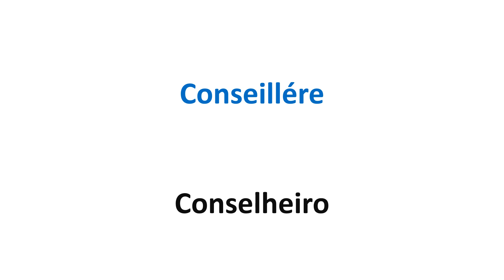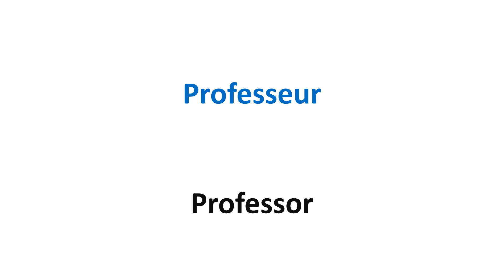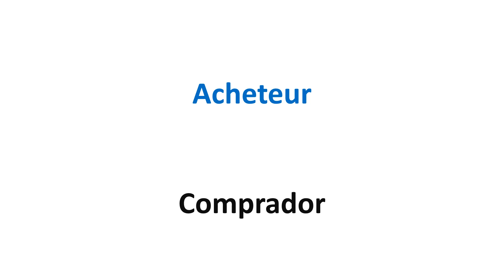Apprendre Portugais Classe 64 Métiers 1ºPartie